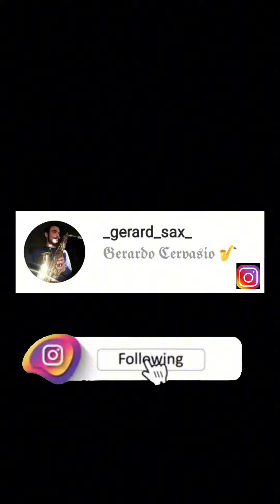Moanin'- Baritone Saxophone; Gerardo Cervasio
.seguimi se ti va 😁🤭